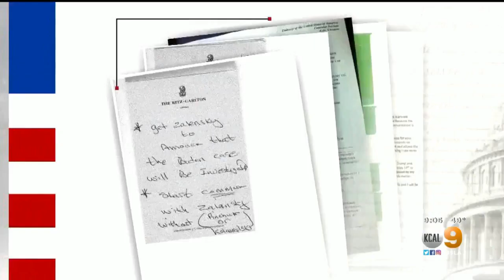Senators Sworn In As Impeachment Trial Begins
On a day steeped in tradition and decorum, the Senate formally took over President Trump's impeachment case on Thursday as the chief justice of the Supreme Court and senators swore an oath to administer "impartial justice" in the upcoming trial.